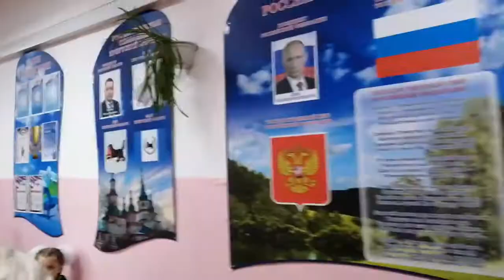Наш первоклашка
Я безумно рад этому дню, друзья! Теперь уже и внук пошёл грызть гранит науки. Удачи тебе, мой маленький человечек.
В клипе использованы звуковые фрагменты из песен:
"Первоклашка" - детский хор ВР и ЦТ, слова Ю. Энтина, музыка В.Шаинского.